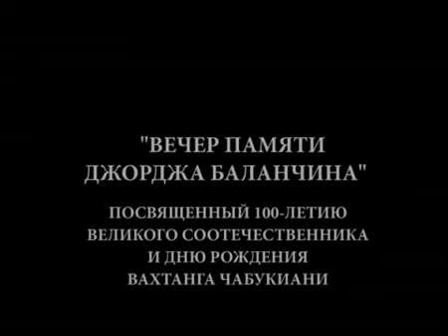Jarji Balanchivadze. Johann Strauß - medley (Tbilisi 2004). Part 2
В 2004 г. Тамаз Вашакидзе (Tamaz Vashakidze) осуществил постановку балета «Большой вальс» на музыку Иоганна Штрауса.
Премьера спектакля состоялась — впервые на родине Баланчина! — 22 января 2004 г. в Тбилисском государственном академическом театре оперы и балета им. З. Палиашвили в рамках «Вечера памяти Джорджа Баланчина», посвящённого 100-летию великого соотечественника и дню рождения Вахтанга Чабукиани.
«Вечер памяти» почтил своим присутствием племянник Дж. Баланчина маэстро Джарджи Баланчивадзе (Jarji Balanchivadze), исполнивший на фортепиано попурри из произведений Штрауса.
Часть 2.